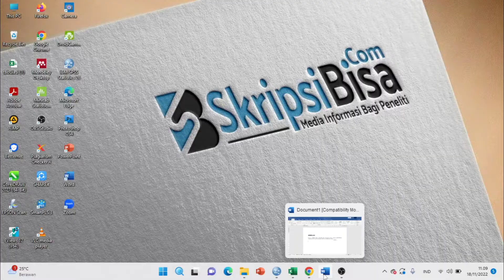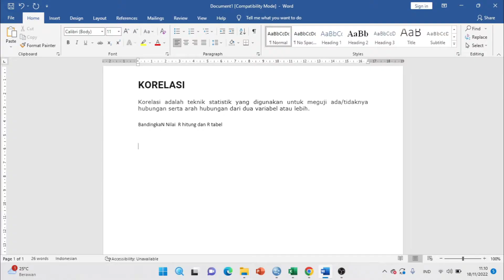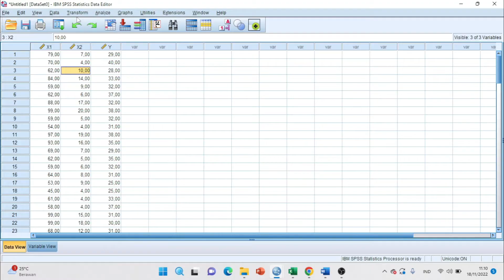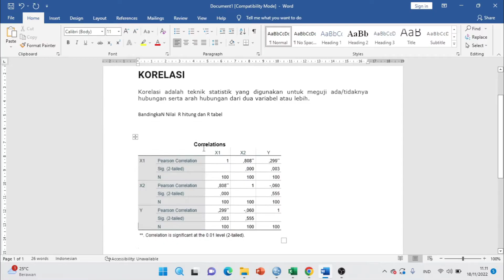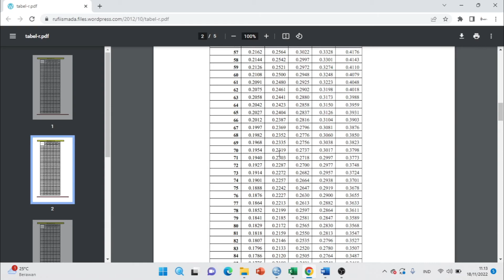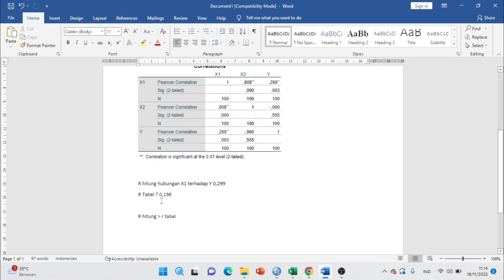Cara Menentukan Nilai R hitung dan R tabel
BANTU KAMI WUJUDKAN MEMBANGUN MEDIA PEMBELAJARAN GRATIS UNTUK MAHASISWA
Klik disini untuk dukung dan donasi